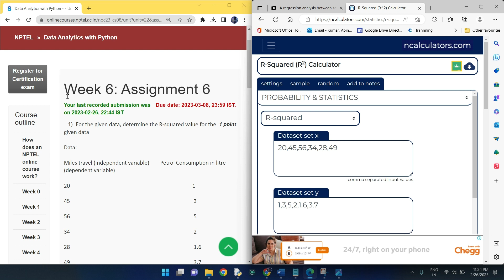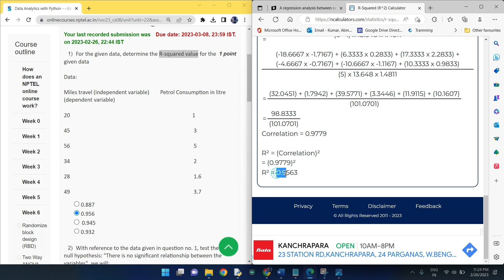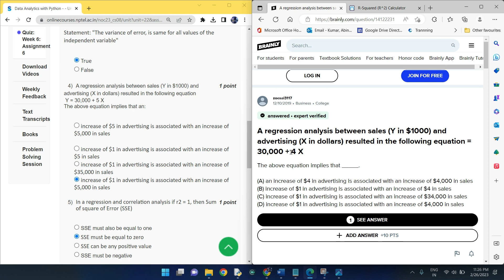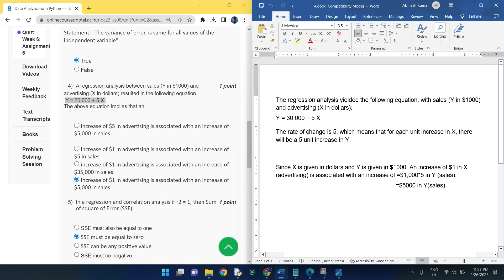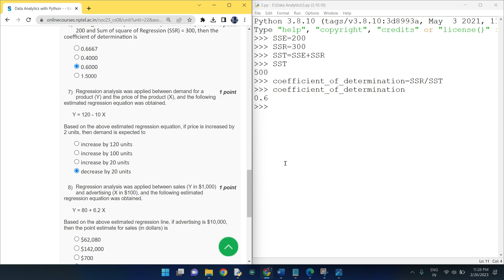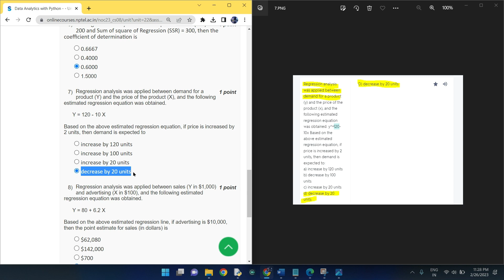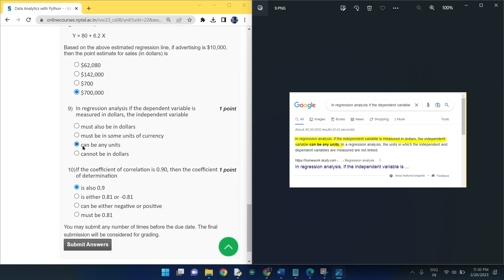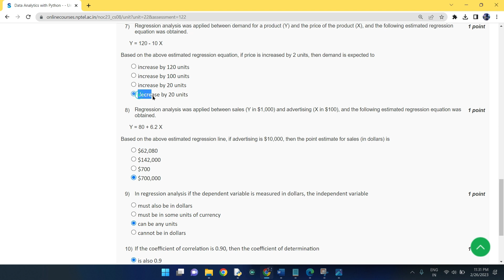NPTEL Data Analytics with Python week 6 quiz answers(with proof of each answer)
Please change  Q10 answer to option D (must be 0.81)
Reason: The answer for 10th is d because the coefficient of determination is R-squared value so R-squared=(0.9)^2=0.81.(The formula is given in NPTEL and I have shown this formula in the next week video ).

Python

5.GET FREE PYTHON CERTIFICATE IN JUST 4 MINUTES FROM COURSERA(SUBMIT 1 QUIZ OF THIS COURSE TO GET IT )

Machine Learning

C Programming

Java